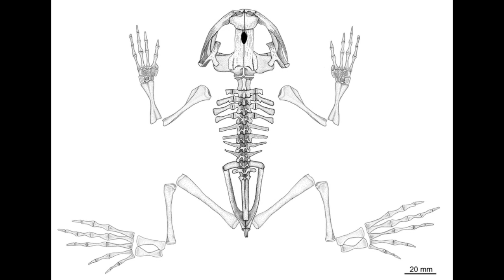Notobatrachus - Rana del Sur - DinoPedias 🇦🇷